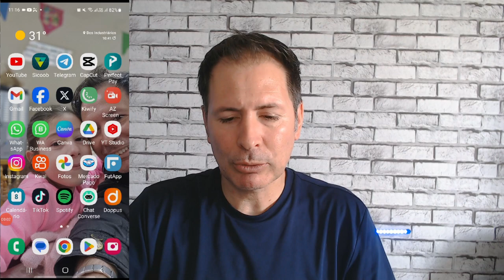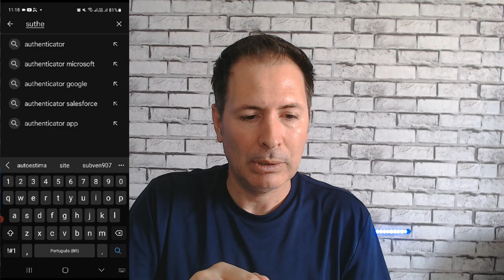COMO PROTEGER SUA CONTA DO INSTAGRAM CONTRA HACKERS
Vou explicar como você pode manter sua conta mais segura contra invasores, seguindo estes passos importantes, embora não sejam simples.

Protetor
Conta
Hackers
Contra